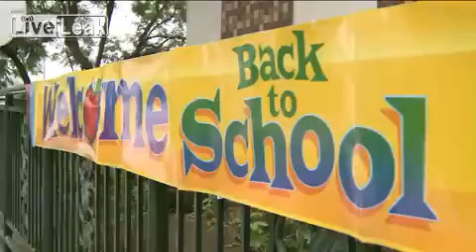Kid Cries When TV Reporter Asks About First Day of School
LOS ANGELES — A reporter at KTLA made a 4-year-old boy cry when she asked him about his first day of pre-kindergarten.

Andrew Macias, 4, answered a few questions as he made his way into school on Tuesday. When Courtney Friel asked Andrew if he would miss his mom during his first day at City Terrace Elementary School, the young man firmly said “No,” then paused a second and began to tear up.

A few seconds later, Andrew’s mom gave him a hug off camera. A short time later, he walked into school for his first day.